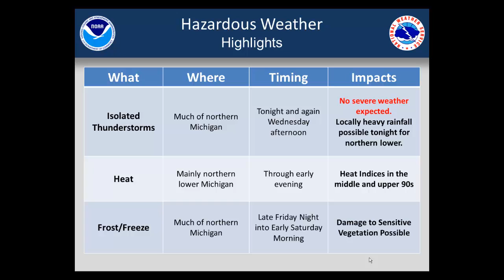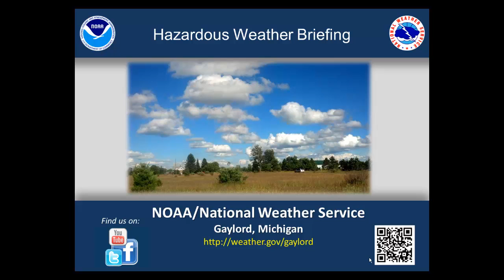Afternoon Hazardous Weather Briefing for Tuesday, September 10th, 2013.